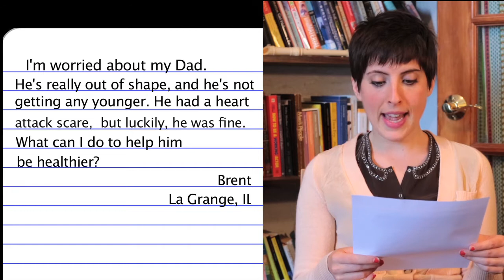Father's Day - Get Dad Healthy!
Enjoy dad while you still can! He's not going to be here forever...

Send your questions and get advice on Love, Abby!